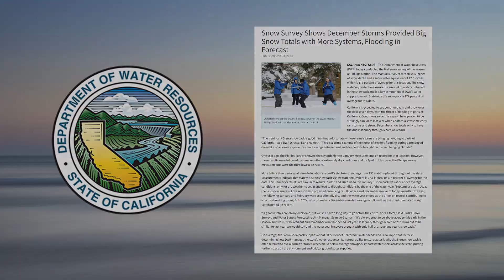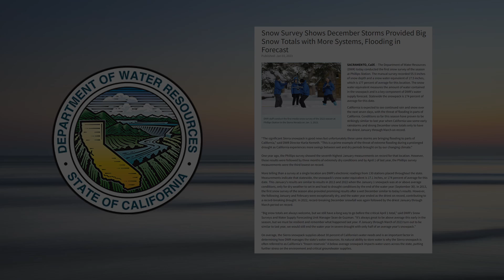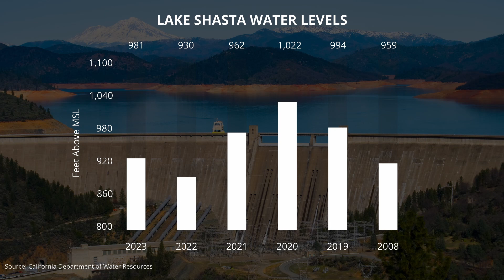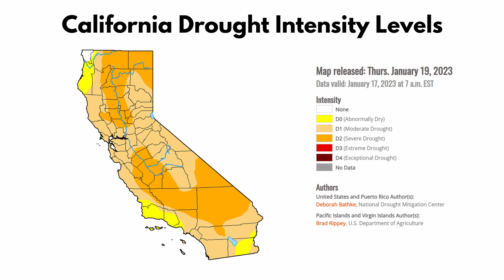Is California's Drought Over? Or Will California Waste the Water?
Welcome to the Lake Shasta and Shasta Dam update for January 2023. The news in Northern California has been dominated by string of storms that have dropped an enormous amount of rain over the past few weeks. These storms, referred to as Atmospheric rivers, are long, concentrated regions in the atmosphere that transport moist air from the tropics to higher latitudes. The moist air, combined with high wind speeds, produce heavy rain and snow upon landfall, especially over mountainous terrain. In today's video we review all of the Lake Shasta statistics to see what the impact of all this rain had on California's largest reservoir.